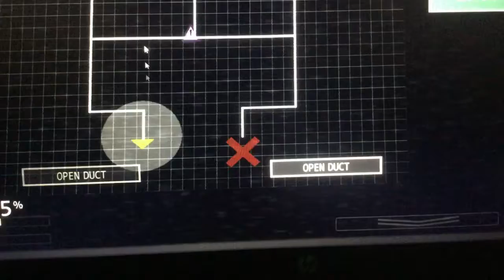Mr. Hippos jumpscare in UCN